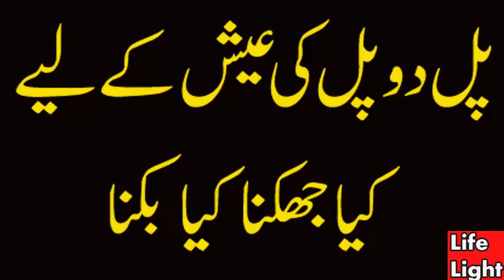The true picture of Journalism & Journalists, in urdu.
Free Journalism is banned in Pakistan. Journalists are not allowed to represent the truth openly. the worst time of journalism in pakistan. freedom of journalism true story. facts about the freedom of journalism. Ayoub Khan. Zia ul haq. Hamid Mir. nawaz sharif. Imran khan. benazir Bhutto.
Welcome to the Life Light digital YouTube channel by Muhammad Zubair.
we are very simple in speaking and recording because we want to save your time to waste  in formalities and to provide all the information in a natural way.we present information about Pakistan, Armed Forces, famous personalities of the world, Sports, Tourism,Travelling especially travelling on bike, Historical places and famous places. Adventure,Travel on road, Historical Incidents, Religions, Research,Remedies, Politics, Pakistan Politics, Indian politics, USA and British politics, guidance for students, we also have videos for kids like drawings, paintings, celebrating the different parties of kids and further awareness about how to live a successful life and peace of mind also success stories of successful people like students, sportsmen businessmen and business women. we share all the date with you received from other sources like books, news, papers. news websites and other social media platforms but we try to share only the most authentic material. our focus is to reduce the extremism and terrorism and to flourish love, harmony and brotherhood among the humanity. we are against discrimination and we like equality.we love hearing what your have to say and yor comments are always welcome even if your criticise. However, we'll delete your remarks if your comments are deemed off topic, contain vulgar language or if disrespectful for others. The purpose of making this video is to help the human being better his character and others. We tell people how a person should live in his or her society.All the videos on our channel are meant to make human life nice and enjoyable All of our videos are made for human good.We aim to make people live better and better lives in our society We aim to raise the standard of living of our videos Our goal is to get people to talk to each other well. Help each other suffer.To better show their role in society if you have a question or an idea feel free to contact us in video comment section or .the purpose of this channel is to spread informative knowledge about World, Life and Humanity as much as we can. Today humans need so much information to live life, to make your life healthy and to get full benefit from your life. we want to present such informations in a way politely and with simplicity so that all old men/women, children, executive people and common public, rural and urban people all can easily and fully understand and absorbed all the information.